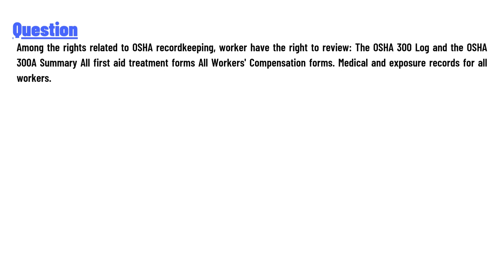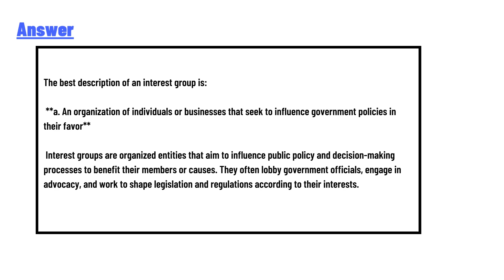Among the rights related to OSHA recordkeeping, worker have the right to review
Among the rights related to OSHA recordkeeping, worker have the right to review: The OSHA 300 Log and the OSHA 300A Summary All first aid treatment forms All Workers' Compensation forms. Medical and exposure records for all workers.